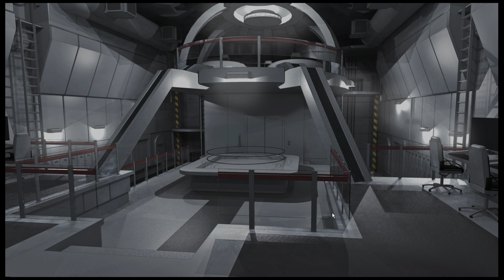Let’s Play Sunrider: Mask of Arcadius Part 31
Join me as I dive into Sunrider: Mask of Arcadius, an epic galactic adventure where you take on the role of Captain Kayto Shields. With his homeworld in ruins and his nation under siege, Captain Shields must rally a team of elite pilots, command a powerful mecha squadron, and forge alliances across the stars to stand against an overwhelming galactic evil. In this series, we'll explore the rich narrative, intense turn-based tactical missions, and the deep character interactions that define this unique space opera. Whether you're here for the story, the strategy the spectacular mecha battles or the anime waifus, there's something for every sci-fi fan. Don't miss out as we battle through the stars and uncover the secrets of the galaxy!

As an aside, I want to note, this playthrough is extremely extremely blind. In fact, I know so little about this game that this description and the steam store page contain all I know of the game. So please, no spoilers. Anyways, I hope you enjoy my blind bumbling through this game!